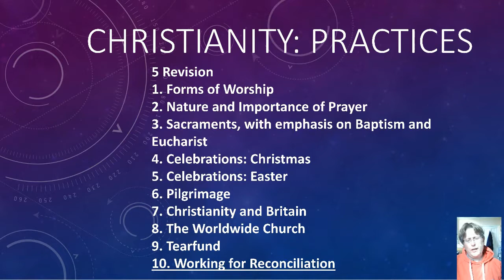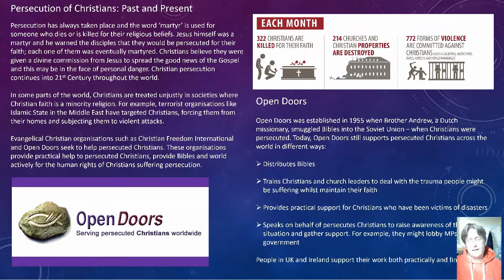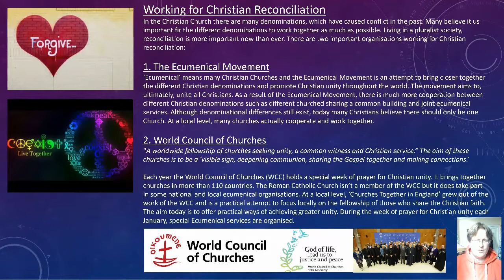GCSE RS Revision Christian Practices 5of5